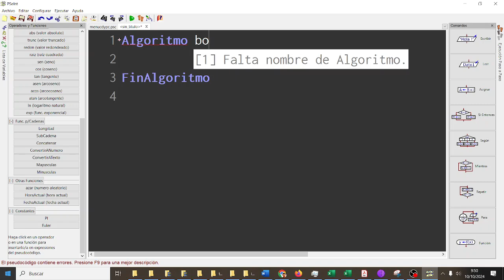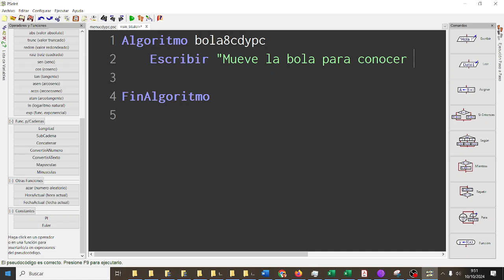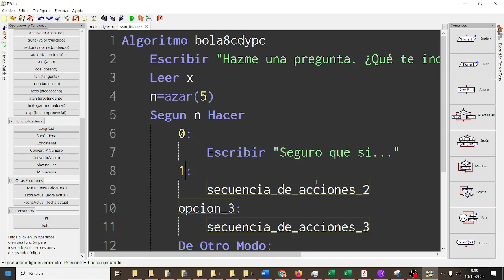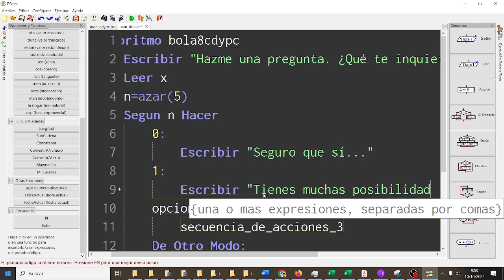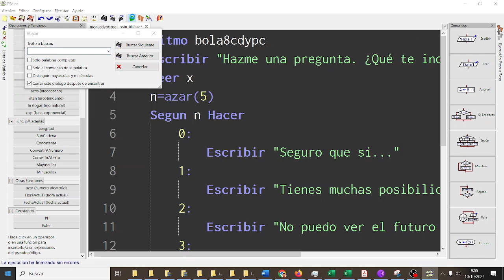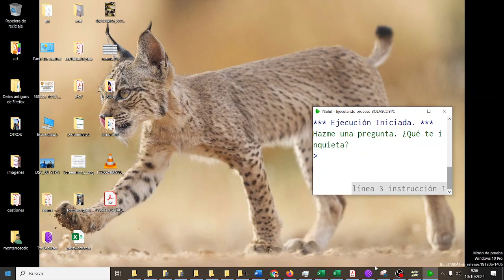Bola 8 Números aleatorios TIC1BACHD X-MEN IES Monterroso